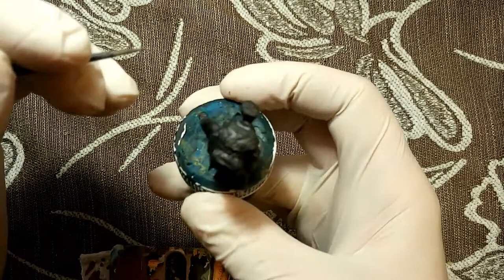Роспись миниатюры 1:35. Лицо.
Начал роспись фигуры для небольшой виньетки. Многие техники мною еще не изучены и не проработаны, но пока я нахожусь на стадии обучения и развития.
Помощь каналу:
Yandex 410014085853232